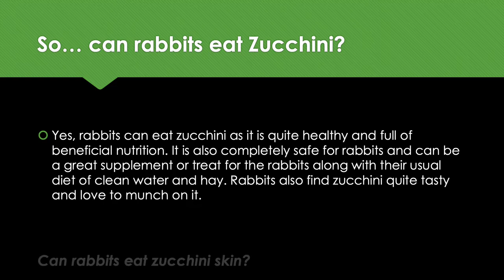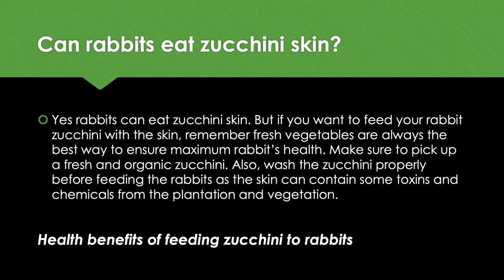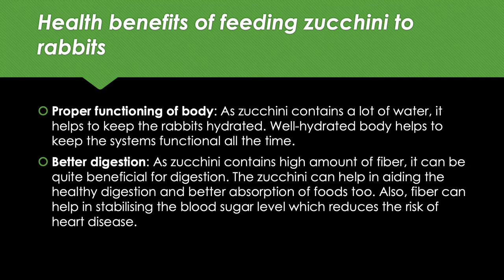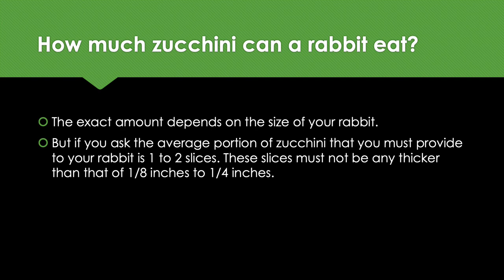Can Rabbits Eat Zucchini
Can Rabbits eat zucchini? I've put together a quick video explaining if rabbits can eat zucchini or not.

For a more in depth guide plus what other treats are safe for rabbits then please